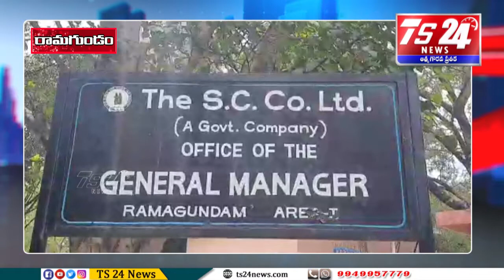రామగుండం సింగరేణి సంస్థ ఆధ్వర్యంలో గ్రీవెన్స్ సెల్ కార్యక్రమం|TS24 News